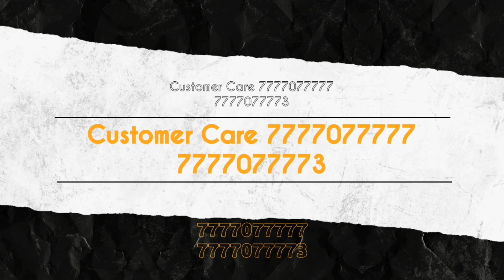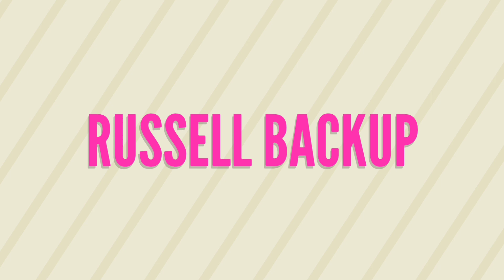IPL 2022: 3 Big Updates for KKR by Team Management। KKR New Opener Fixed